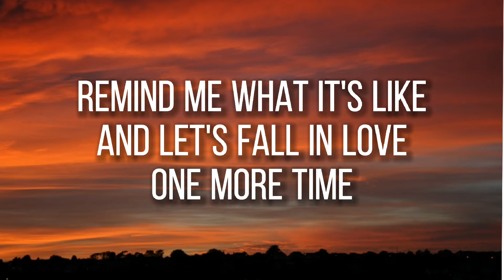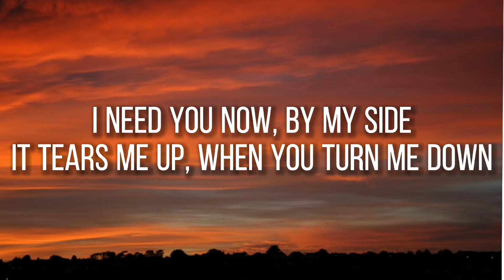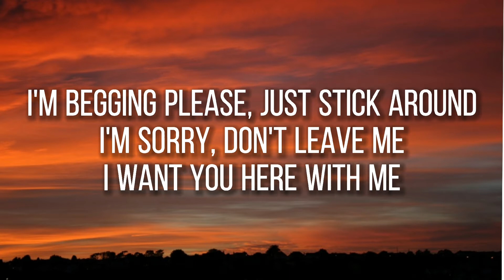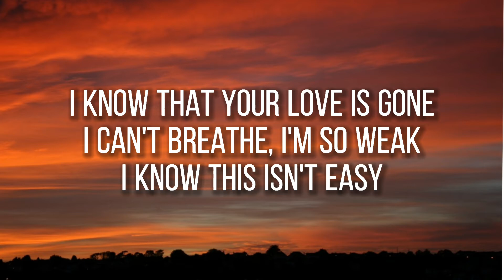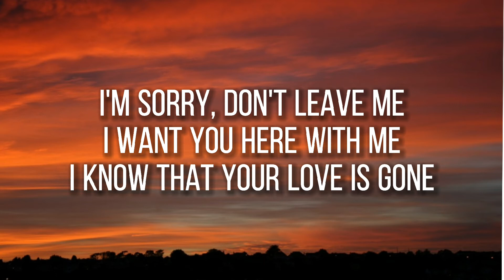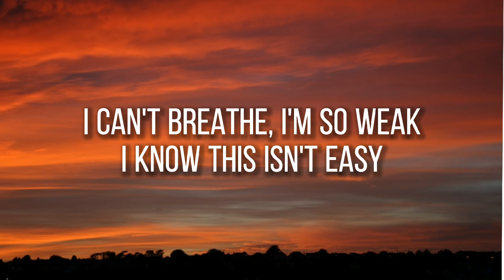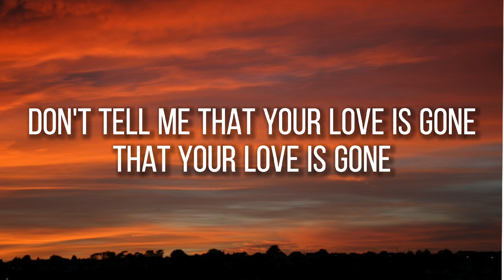SLANDER - Love Is Gone [ Lyrics ] ft. Dylan Matthew ( Acoustic )